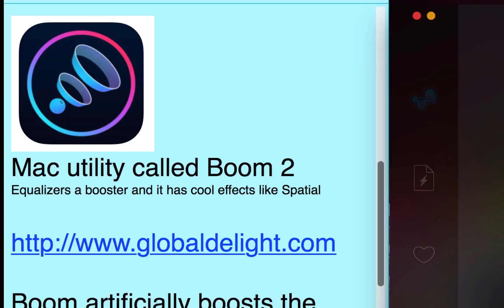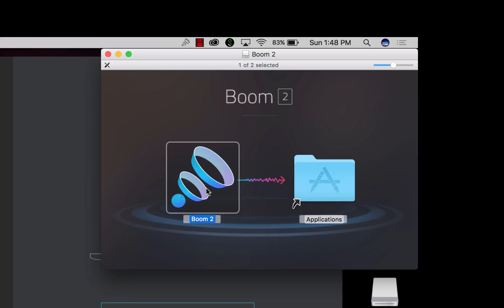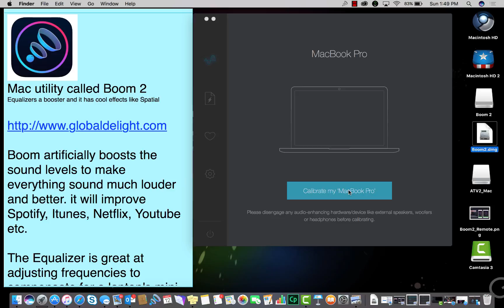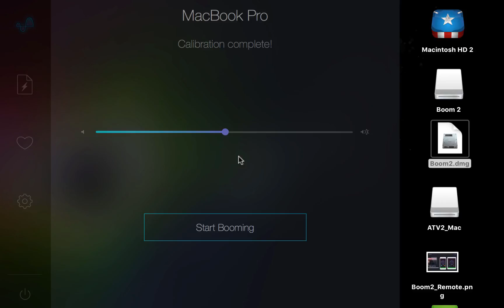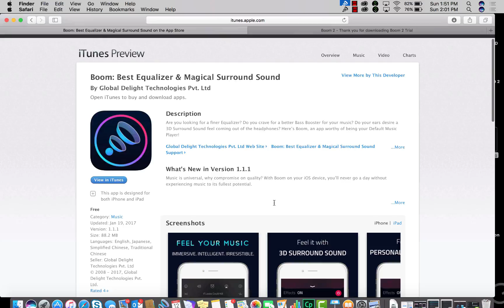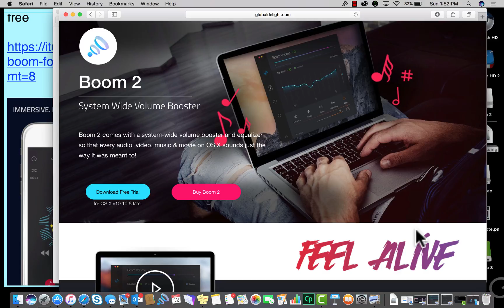 How to make laptop speakers LOUDER! - How to Increase the volume over the maximum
How to Boost the Volume on your Mac - How to make your music LOUDER

System Wide Volume Booster

Your laptop's speakers could use a boost.

Even when you pump up the speakers to full blast they just aren't loud enough.
especially when your playing back Video's
and or Music.

Mac utility called Boom 2
Equalizers a booster and it has cool effects like Spatial

Boom artificially boosts the sound levels to make everything sound much louder and better. it will improve Spotify, Itunes, Netflix, Youtube etc.

The Equalizer is great at adjusting frequencies to compensate for a laptop's mini
internal speaker
Customizes it your Mac.

It also improved sound coming from your headphones and or Bluetooth Speakers

cost around $15 and there is a 7 day trial to test out - So give it a try

also has a remote app for Iphone or ipad - Free

and Boom 2 also has one for the Iphone that is free
give you surround sound it also free

How to Make your Mac Speakers Louder - How to Increase the volume over maximum on your Mac

How to Make your Mac Speakers Louder - Mac Volume Booster
and Boost the Audio Quality